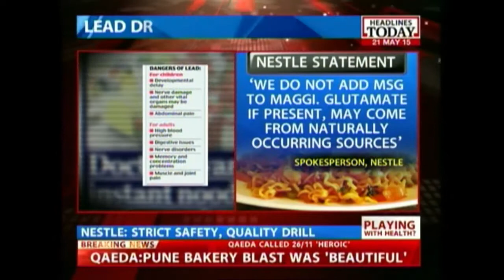Harmful Chemicals Found In Maggi, Packets Recalled From Market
Several packets of Maggi were recalled from cities in UP after tests revealed that they were high in lead and MSG content.